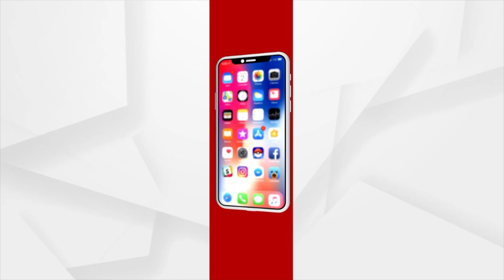ଭୁବନେଶ୍ୱର ବାଲିଯାତ୍ରା ପଡ଼ିଆରେ ଏୟାରଫୋର୍ସ ଅଧିକାରୀ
ଏୟାର ସୋ ପାଇଁ ମ୍ୟାପିଂ କରୁଛନ୍ତି ଏୟାରଫୋର୍ସ ଟିମ ।  ଆସନ୍ତାକାଲି ହେବ ଏୟାର ସୋ ର ରିହଲସଲ । 16 ତାରିଖରେ ହେବ ଏୟାର ସୋ। ମୁଖ୍ୟଅତିଥି ଭାବେ ରାଜ୍ୟପାଳ ଓ ମୁଖ୍ୟମନ୍ତ୍ରୀ ଯୋଗଦେବେ ।